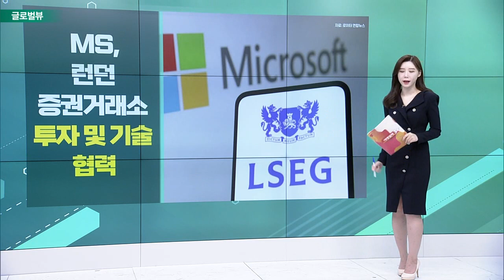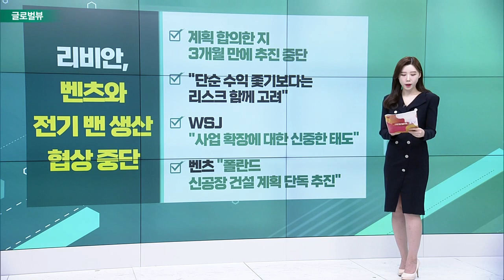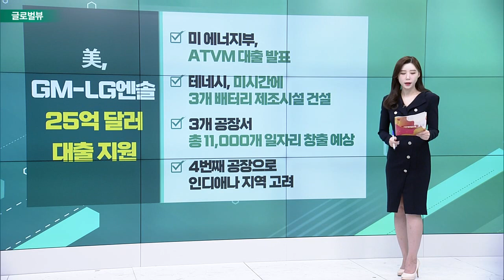MS, 런던증권거래소 투자 및 기술 협력 / 리비안, 벤츠와 전기 밴 생산 협상 중단 / 美, GM-LG엔솔 25억 달러 대출 지원_글로벌 VIEW (20221213)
MS, 런던증권거래소 투자 및 기술 협력
- 10년 파트너십 체결
- MS. 런던증권거래소 지분 4% 인수
- 런던증권거래소, 애져 및 AI 등 기술 도입
- “금융시장 인프라와 데이터 비즈니스 선도”

리비안, 벤츠와 전기 밴 생산 협상 중단
- 계획 합의한 지 3개월 만에 추진 중단
- “단순 수익 좇기보다는 리스크 함께 고려”
- WSJ “사업 확장에 대한 신중한 태도”
- 벤츠 "폴란드 신공장 건설 계획 단독 추진"

# 美, GM-LG엔솔 25억 달러 대출 지원
- 미 에너지부, ATVM 대출 발표
- 테네시, 미시간에 3개 배터리 제조시설 건설
- 3개 공장서 총 11,000개 일자리 창출 예상
- 4번째 공장으로 인디애나 지역 고려

쿠파 SW 80억달러 피인수에 ‘급등’
- 토마 브라보, 80억달러 현금거래 체결
- 주당 81달러… 77% 프리미엄
- 2023년 상반기 거래 완료 예정
- 인수합병 후 비상장 회사로 전환